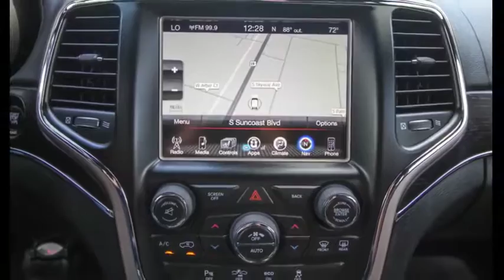2014 Jeep Grand Cherokee Ocala, The Villages, Brooksville, Chiefland, Homosassa FL 21987A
Granite Crystal Clearcoat Metallic  2014 Jeep Grand Cherokee available in Homosassa, Florida at Eagle Buick GMC. Servicing the Ocala, The Villages, Brooksville, Chiefland, FL area.
2014 Jeep Grand Cherokee Summit - Stock#: 21987A - VIN#: 1C4RJFJT8EC517973

Recent Arrival! 2014 Jeep Grand Cherokee Summit granite crystal metallic clearcoat 4WD. Awards:  * 2014 IIHS Top Safety Pick Reviews:  * If you are on the prowl for an American-made 5-passenger SUV with high-style and genuine off-road chops, the 2014 Jeep Grand Cherokee is a solid choice. Thanks to an alluring new array of in-vehicle electronics, the Grand Cherokee is also one of the most technologically advanced entrants in the category. Source: KBB.com  * Strong and fuel-efficient engine lineup, including a new diesel V6; upscale interior; plenty of luxury and technology-oriented features; irrefutable off-road ability; outlandish SRT model. Source: Edmunds  * Redesigned for 2014 the Jeep Grand Cherokee is already making praises and setting standards for performance, luxury, Best-in-Class Highway Fuel Economy, and attention to detail. A confident and elegant exterior design exudes strength from every angle. For 2014, every Grand Cherokee from Laredo to Summit features premium styling treatments including new, modern front grille and fascia treatments, daytime running headlamps, projector fog lamps and capless fuel fillers. The rear of the Grand Cherokee offers new, larger taillamps with signature LED lighting, a larger rear aerodynamic spoiler and a re-sculpted tailgate for greater rear visibility, and a new capless fuel fill and power liftgate for more simplicity and convenience. Grand Cherokee comes standard with seating for up to five passengers. The new, available premium-quality Natura Plus leather is soft and supple and has outstanding breathability that makes the leather more comfortable in both hot and cold weather. Adding to the luxury and comfort are heated/ventilated front seats and heated rear seats. The rear cargo area in the 2014 Grand Cherokee lets you configure up to 68.3 cubic feet of storage when the rear seat is folded down. Choose from 3 different engines including the new 3.0L EcoDiesel V6 which can attain up to 30hwy mpg, drive up to 730 miles on one tank and tow up to 7,400 pounds. The 3.6L V6 engine features new eight-speed automatic transmission, with paddle-shift steering wheel controls and the new Eco Mode improves fuel efficiency by 9% and allows you to tow up to 6,200 pounds. Finally, the 5.7L V8 engine with Fuel Saving Technology boasts 360hp and 390lb-ft of torque and provides a Best-in-Class 7,400-pound towing capacity. Inside the newly updated Uconnect System features a massive 8.4-inch touchscreen, Full-Feature Navigation, SiriusXM Travel Link/SiriusXM Traffic and HD Radio. Enjoy music on 1 of the 3 available speaker systems including the top of the line Harman Kardon 19 speaker system. Source: The Manufacturer Summary